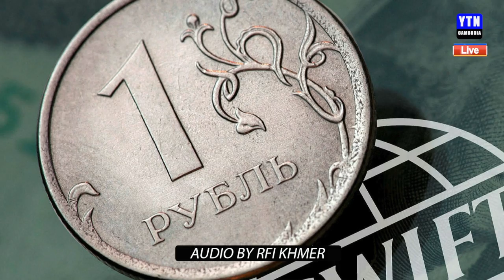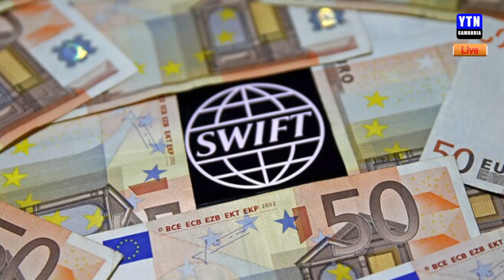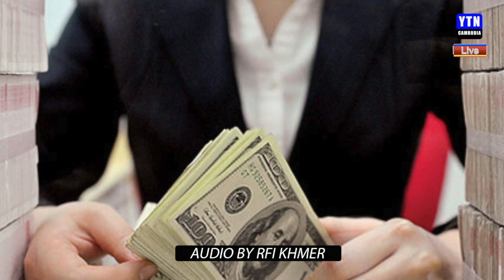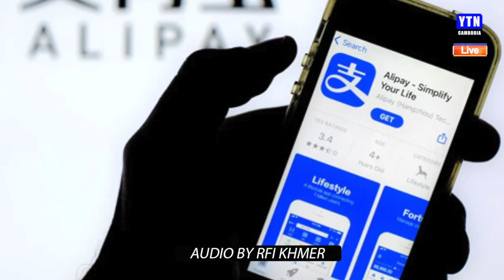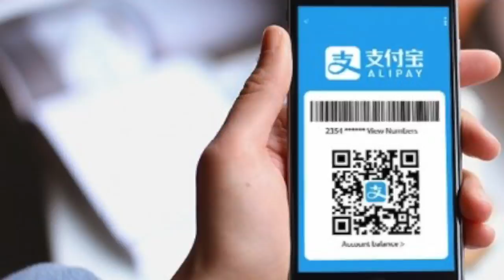ចិនសង្កេតមើលការដាក់ទណ្ឌកម្មលើទៅលើរុស្ស៊ីពីបច្ចឹមលោកដោយយកចិត្តទុក្ខដាក់បំផុត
YTN CAMBODIA operates as a division of Turner Broadcasting System, which is a subsidiary of Warner Media.YTN CAMBODIA identifies itself as -- and is widely known to be - the most trusted source for news and information. The CNN umbrella includes nine cable and satellite television networks, two radio networks, the YTN CAMBODIA Digital Network, which is the top network of news Web sites in the United States, and YTN CAMBODIA New source, the world's most extensively syndicated news service. YTN CAMBODIA is proud of our ability to bring you up-to-the-minute news from around the world, as a result of our many extensions.